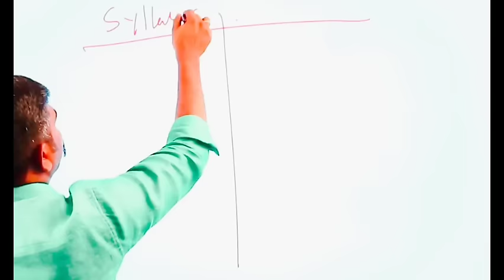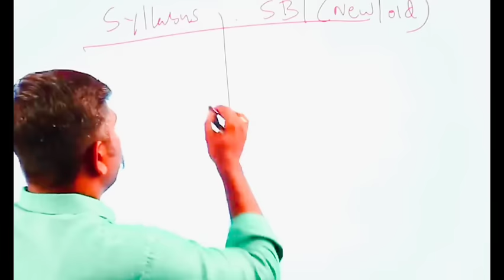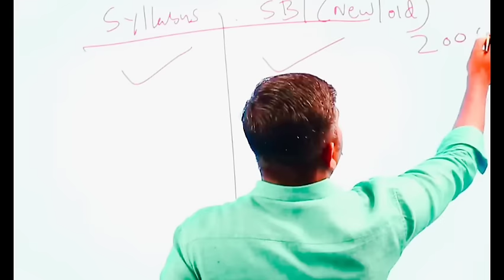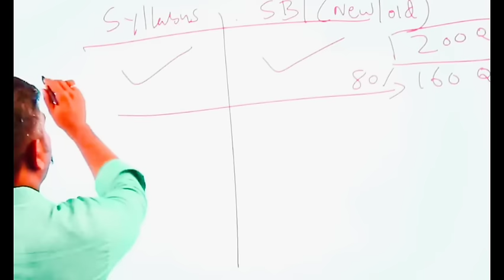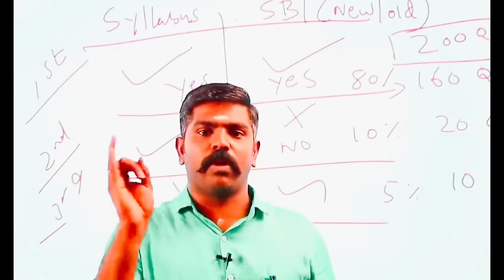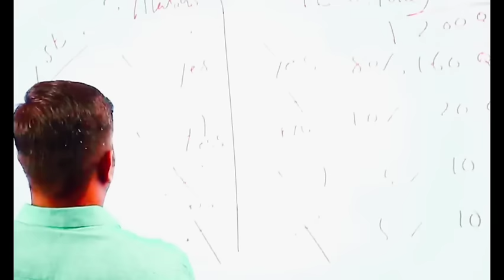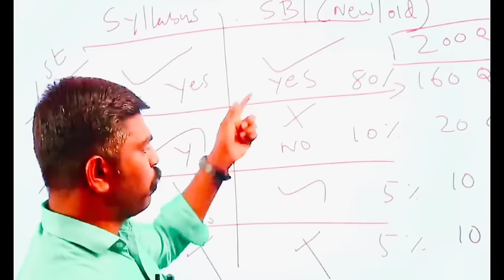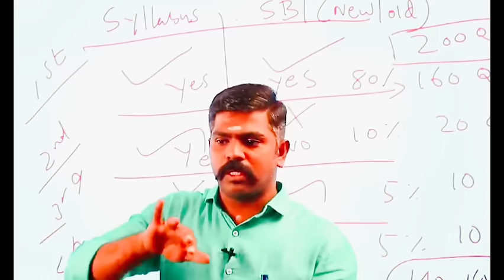TNPSC Group 4 க்கு Syllabus wise எங்க எப்படி படிச்சா Confirm 2024 Posting வாங்கலாம் Akash sir speech